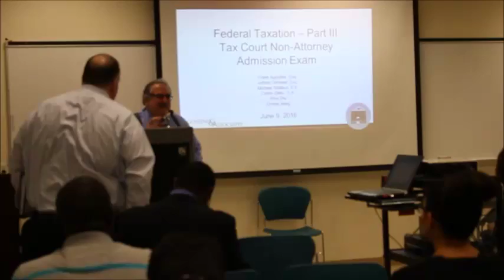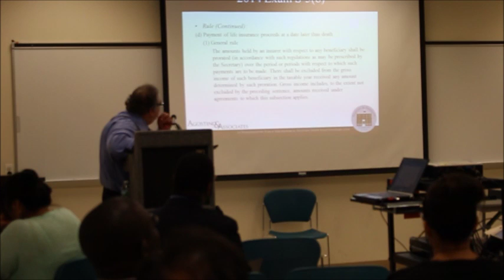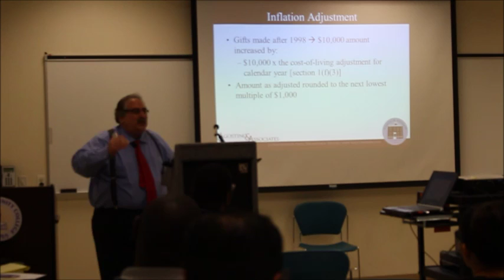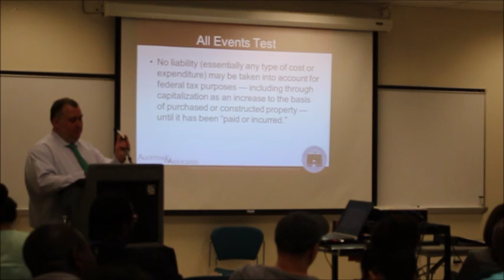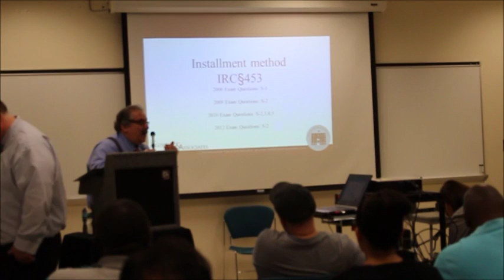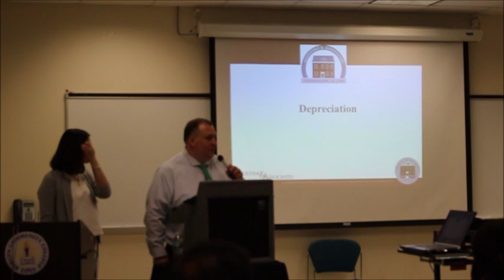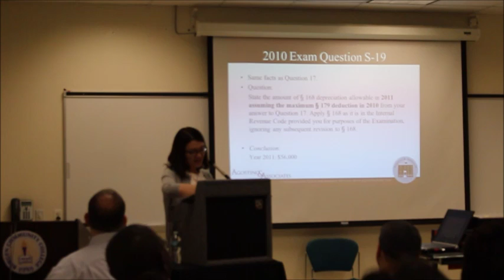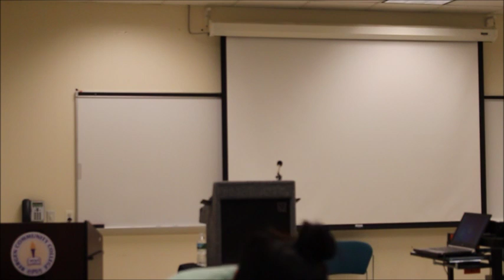06 09 2016 Federal Taxation III